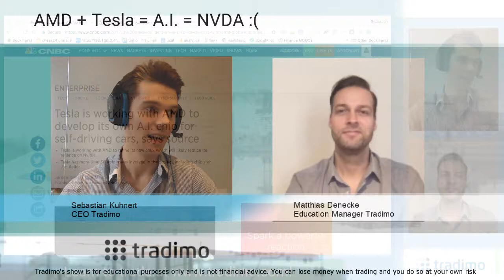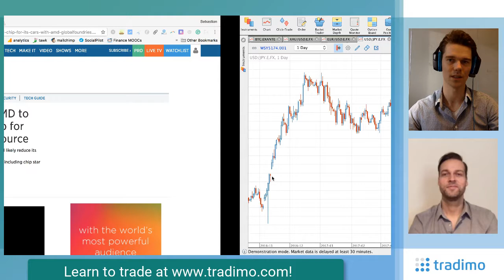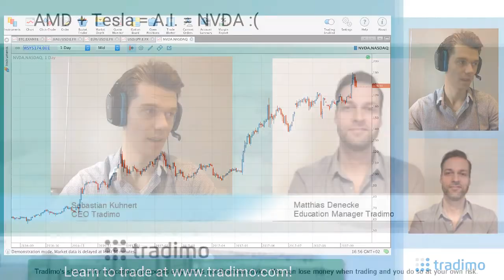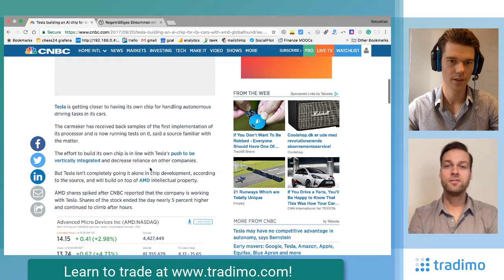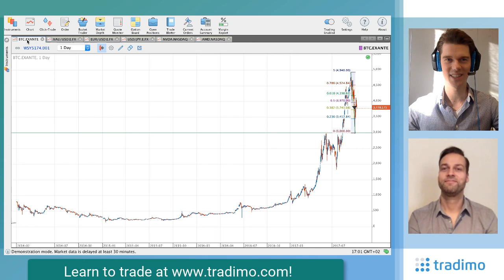Tesla partnership with AMD tanks Nvidia stock (TTS Ep 11) | Tradimo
Tough news for Nvidia and NVDA shareholders - just a week after being upgraded as a strong buy due to a supposedly vast competitive advantage in the A.I. space, Tesla counters Nvdia's leadership with a partnership with AMD.

A shoutout to all German speakers: You can now buy early bird tickets for Tradimo's day trading educational series